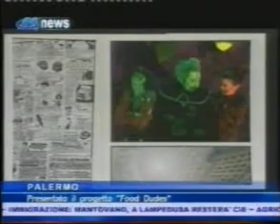Presentazione FD, Mediterraneo Sat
Presentazione di Food Dudea su Mediterraneo Sat